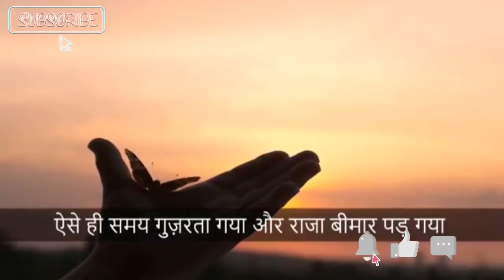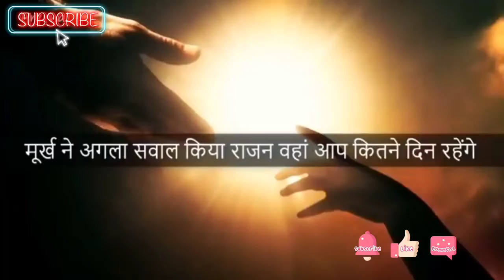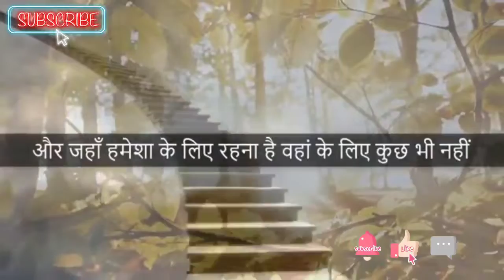Motivational story-5# Life changing story#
Motivational story-6# Life changing story#